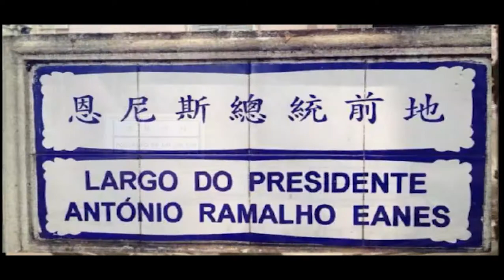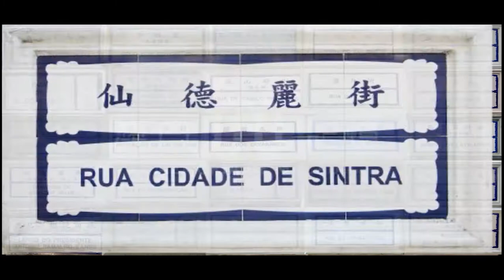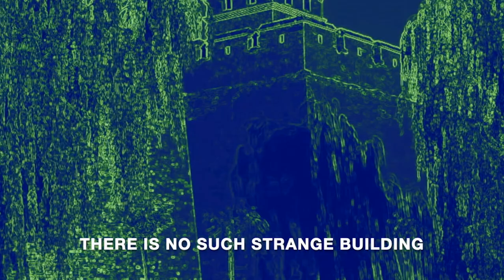U2 Outcome Video Channel One (4/4): The Invisible Tide